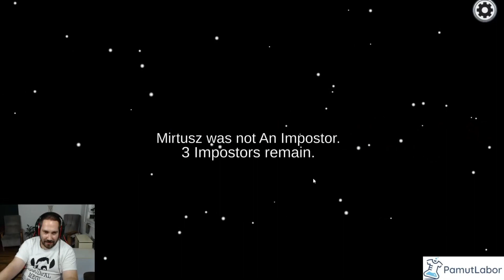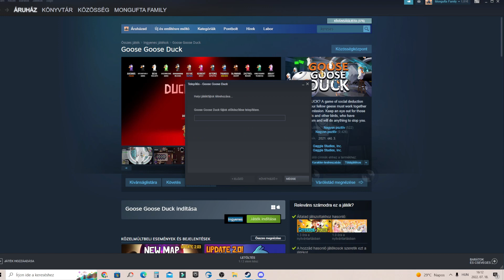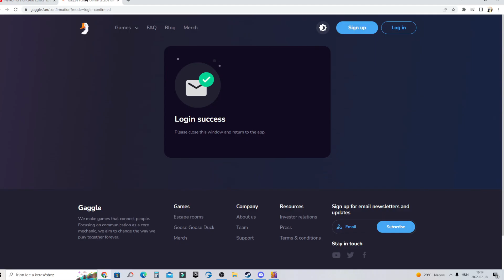MI VÁRHATÓ A SZÜLETÉSNAPI LIVEBAN? INGYENES ÚJ KÖZÖSSÉGI JÁTÉK IS LESZ HOLNAP! - VÁRLAK TÉGED IS ♥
HOLNAP 9 ÓRÁTÓL ESTE 21 ÓRÁIG LESZ A 4 JÁTÉK!
IRD MEG KOMMENTBEN, MELYIKET VÁROD LEGJOBBAN!?